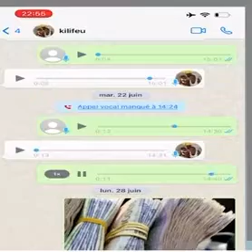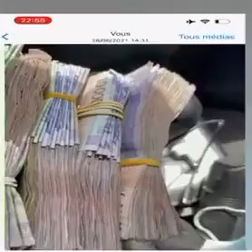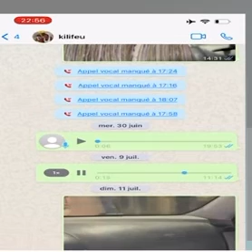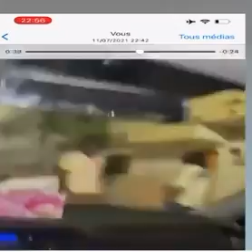Trafic de visas: Kilifeu au nom de Y'en A marre recevant les trois millions FCfa restant...Sept mi